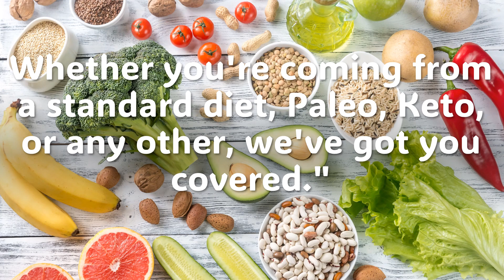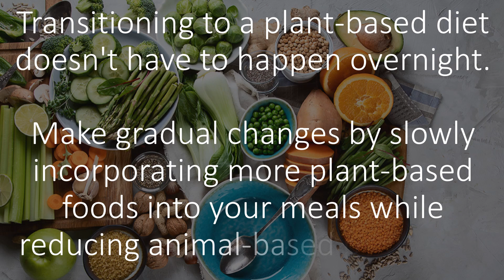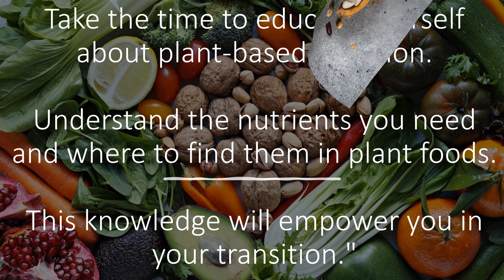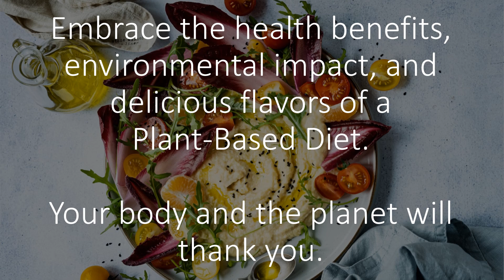How To Transition from Other Diet Plans to Plant Based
If the health benefits of Plant-based Diet appeal to you and you wish to change while on another diet plan,…This video guides you through the Transitioning process.

Switching to a Plant-Based Diet can be a positive and transformative change for your health and the environment.

Whether you're coming from a standard diet, Paleo, Keto, or any other, we've got you covered."

Let's explore how to make a smooth and successful transition.

1. Assess Your Current Diet"
Start by evaluating your current diet. Take note of the foods you regularly consume, your preferences, and any dietary restrictions or preferences you have.

2. Gradual Changes
Transitioning to a plant-based diet doesn't have to happen overnight. Make gradual changes by slowly incorporating more plant-based foods into your meals while reducing animal-based products."

3. Plant-Based Swaps
Replace animal products with plant-based alternatives. Swap eggs for flax or chia seeds.  Swap dairy milk for almond milk, meat for tofu or tempeh,

4. Explore New Recipes"
Discover the world of Plant-based recipes. There's an incredible variety of plant-based dishes that can satisfy your taste buds. "

5. Educate Yourself
Take the time to educate yourself about plant-based nutrition. Understand the nutrients you need and where to find them in plant foods. This knowledge will empower you in your transition."
8. Be Patient
Remember that change takes time. Be patient with yourself and allow your taste buds and habits to adapt gradually to the new way of eating.

Conclusion:
Transitioning from any diet plan to a plant-based diet is an exciting and rewarding journey.
By taking it one step at a time and being mindful of your choices, you can make the switch successfully."
Embrace the health benefits, environmental impact, and delicious flavors of a Plant-Based Diet. Your body and the planet will thank you.

However…..There is a new scientifically discovered “Ancient Mediterranean Ritual” that works 11 times Faster & Better than  Low-Carb Diets ….